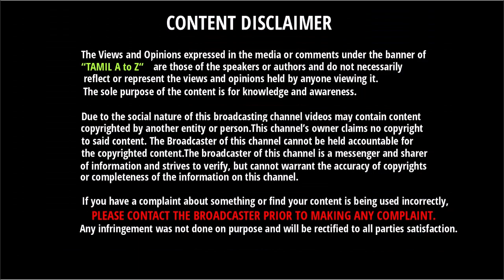3rd ODI நடக்கும் ஆடுகளத்தில் இந்த 1 விஷத்தை கவனிசீங்களா?? | India Vs Australia 3rd ODI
3rd ODI நடக்கும் ஆடுகளத்தில் இந்த 1 விஷத்தை கவனிசீங்களா?? | India Vs Australia 3rd ODI